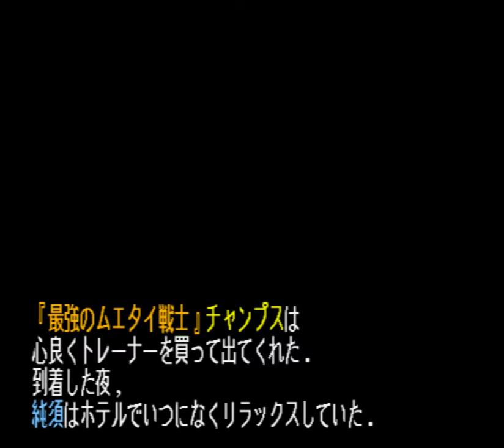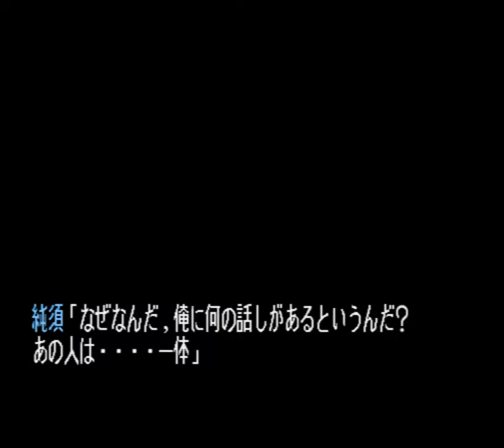8. Gypsy | Super Fire Pro Wrestling Special Champion Road English Translation [TU/OLIVE]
Champion Road, the single player campaign of Super Fire Pro Wrestling Special penned by Suda51, has two main junctures during its first chapter: Choosing Sumisu's rival, and choosing his promotion. These two branches don't actually intersect, so all story content in the game can be seen through the course of three playthroughs which is how this translation is presented. In this playthrough, the rival is The Underground (The Undertaker) and the promotion is Olive Japan Pro Wrestling (All Japan Pro Wrestling).
NOTE: This playthrough also includes all the game over text.

REAL WRESTLERS AND TERMS:
Akira Saeba - Akira Maeda
Carlos Krauser - Karl Gotch
Joe Kajiwara - Yoshiaki Fujiwara
Osamu Mito - Osamu Kido
Makoto Higaki - Masakatsu Funaki
Mitsuru Mizuki - Minoru Suzuki
Toy - Yuki Ishikawa
R.J. Phaze - Lou Thesz
Chanpus - Chanpuek Kiatsongrit

CREDITS:

Translation - Paola Tabascio

Gameplay - Renato Curcio

Original Graphics - Ace "Mark Damgaard" Shot

Legal advisor - Jack Thompson

Set design - Pierluigi Concutelli

Knower of Secret Names - MaX Triumph

Original soundtrack - Max Master J

Egyptian Mysticist - Qish

Special thanks:
David Lynch
Vladimir Putin